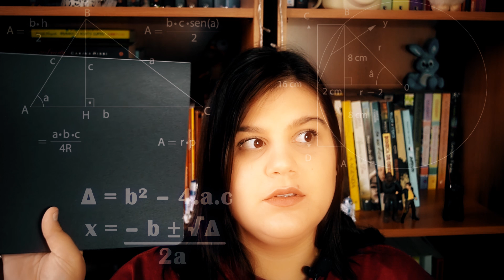COMO FAZER UM PLANNER POR 20 REAIS - Por Priscila Guerra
Mostrei como montei meu planner por R$ 20,00! Vem ver!